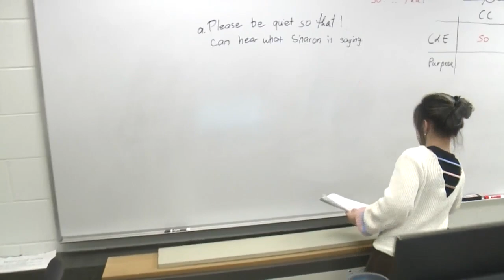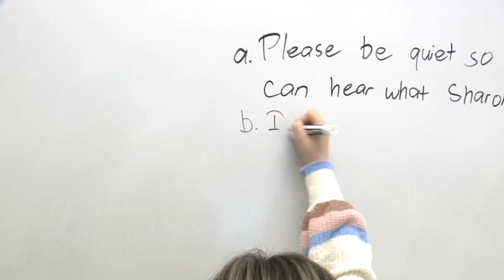Virginia community college helps English language learners navigate life in US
National Reading Month is celebrated every March. It’s a celebration of literacy, but also a time to reflect on how to get every student the tools they need to succeed.

When it comes to English language learners, their needs are different, and teachers are trying to close the gaps to make sure every student gets the best education they can.